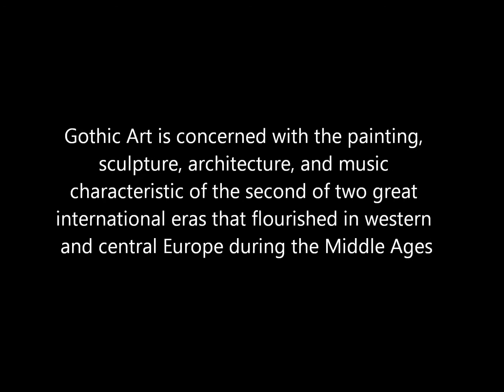The Gothic Era Movie